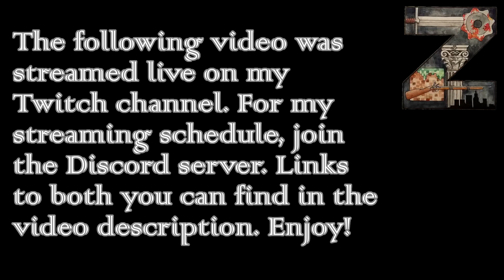HoI 3 Black ICE 10.2 | People’s Republic of China | Part 8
This series has been streamed live on my Twitch channel.